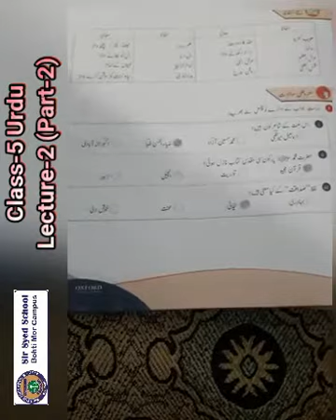CLASS 5 URDU LEC 2 PART 2